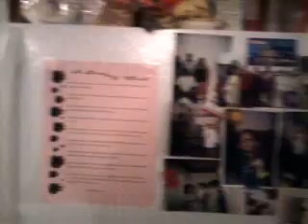The House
This is video of the house like i promised. i know it;s not a palace but it's my home. and i am comfortable..